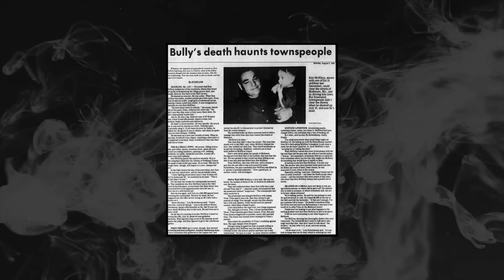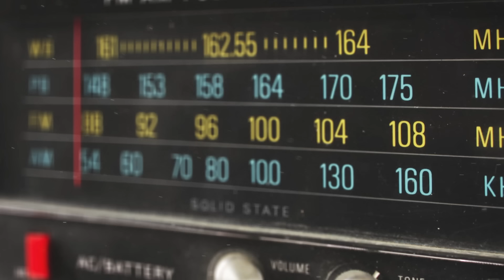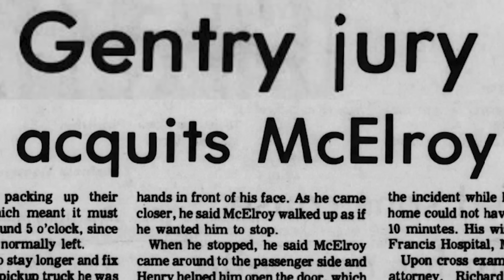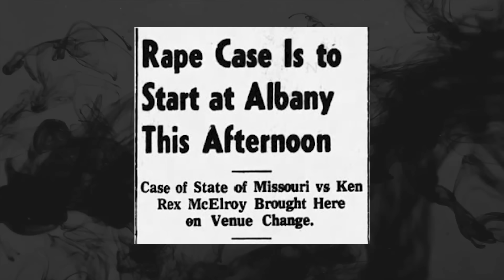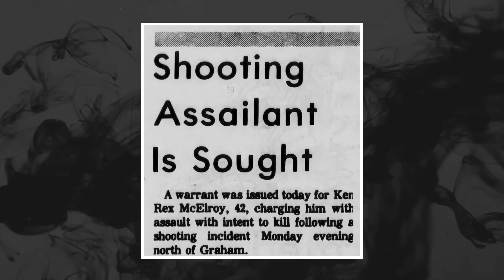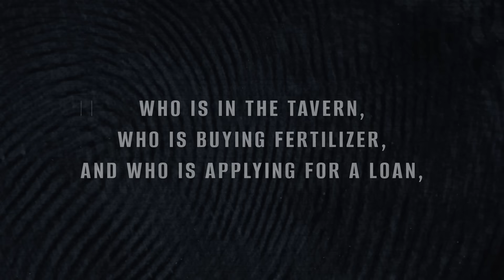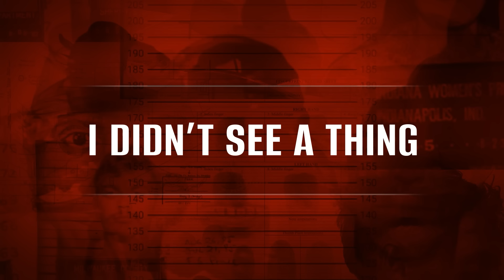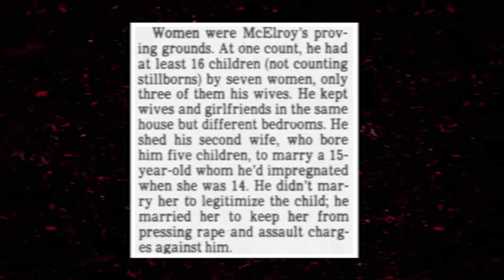Ken Rex McElroy - The Man Who Deserved To Die